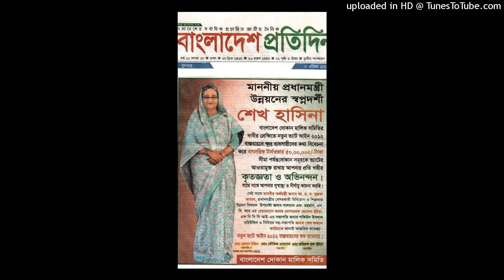(BANGLADESH GOVERNMENT DOKAN MALIK SAMITY) TAWFIQUE EHSAN